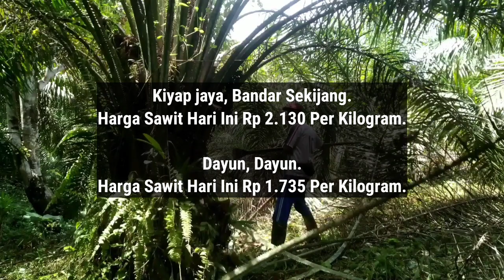HARGA SAWIT HARI INI DI PABRIK - TERBARU 27 JANUARI 2024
Berikut Ini Adalah Harga TBS sawit di Riau hari ini Berdasarkan Harga Pembelian Pabrik, Sabtu 27 Januari 2024.

Petalongan, Keritang.

Dayun, Dayun.

Sungaiputih, Tapung.

Kabun, Kabun.

Kototandun, Tandun.

Tandun, Tandun.